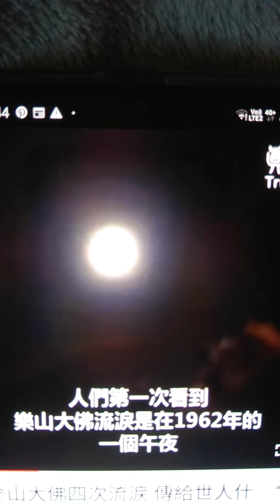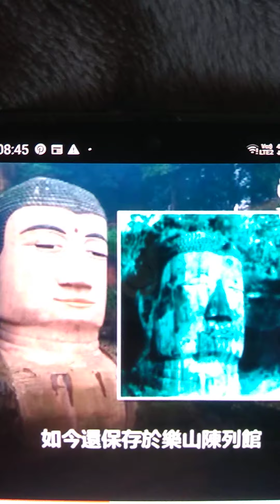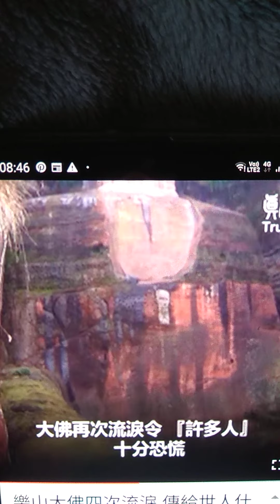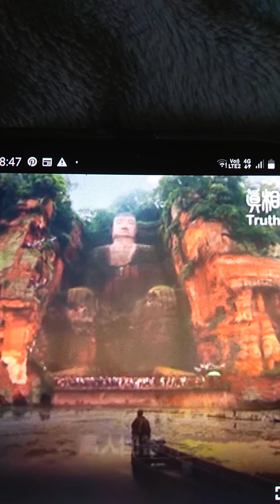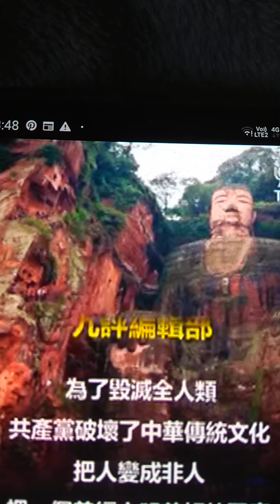联合宫 Singapore 庙 寺 佛教 道教 密宗 显宗 Stomp Singapore 佛学院 道教文化 TheIndependent sg send by PT Singapore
COURTESY TRUTH MEDIA INDONESIA
Anak Singapura hantar keluar